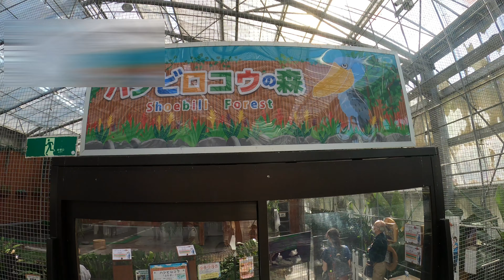貴重な挨拶ポーズ❣️ハシビロコウ ふたばちゃん